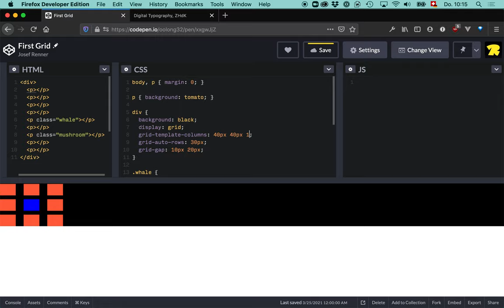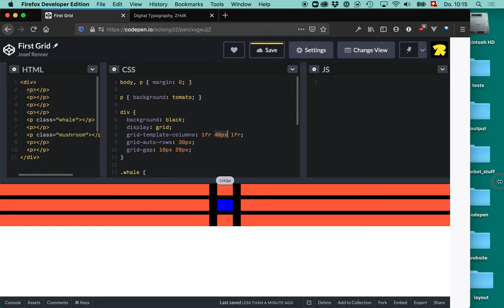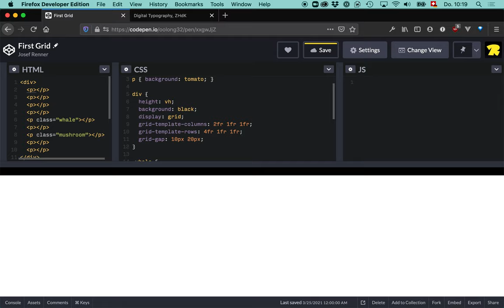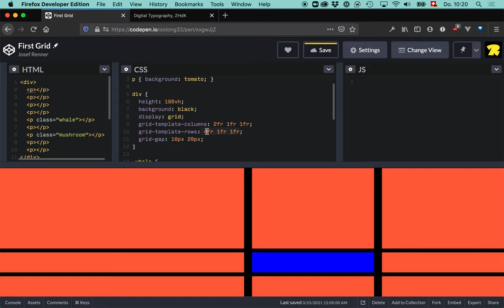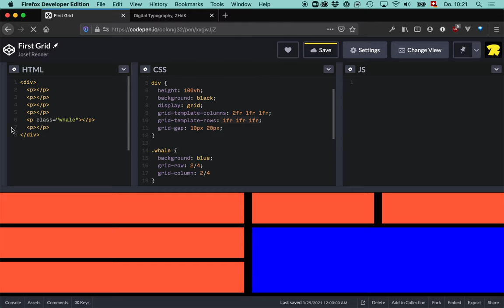CSS Grid: Rastergrösse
Einen CSS Raster kannst du dem Viewport anpassen.